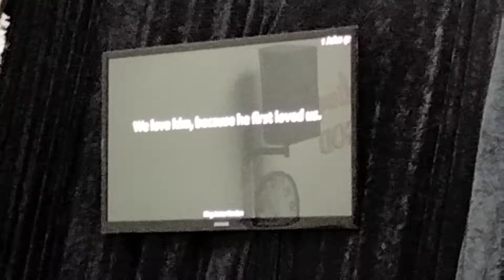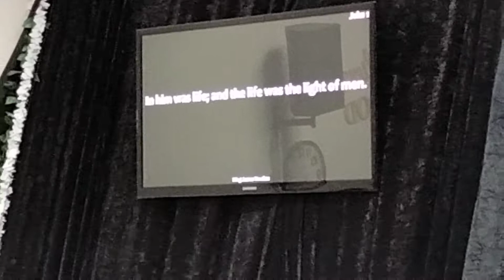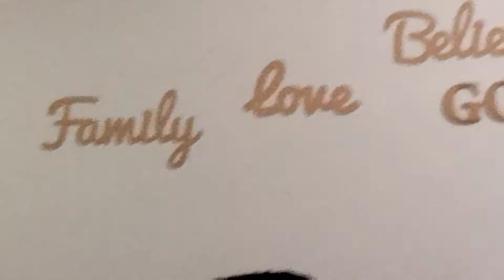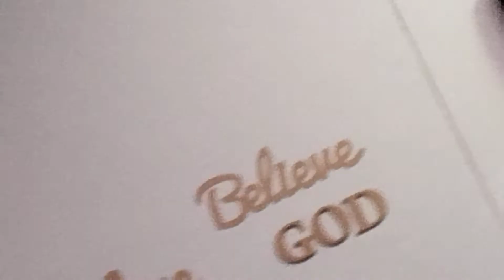272 Christ Embassy Sydney Dr Sunil Sharma Sydney Australia